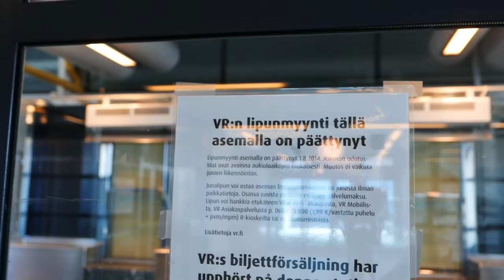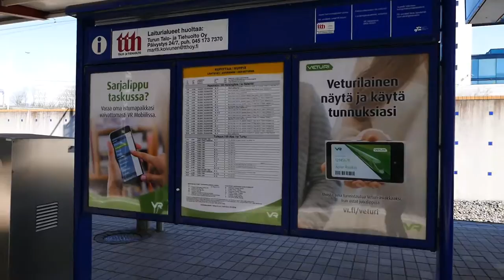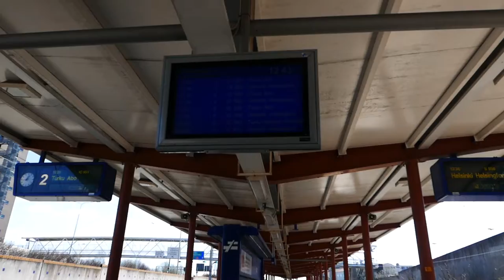Kupittaan rautatieasema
Kupittaa (Kut, ruots. Kuppis, ent. Turku-Itäinen) on henkilöliikenteen liikennepaikka Turussa, Kupittaan kaupunginosassa rataosalla Turku-Helsinki.
Asemarakennus on uudisrakennus, josta liukuportaat johtavat asemalaiturille. Asemarakennus on valmistunut vuonna 1995 ja lipunmyynti suljettu vuonna 2015. Asemalla pysähtyvät kaikki Turun ja Helsingin väliset henkilöjunat.